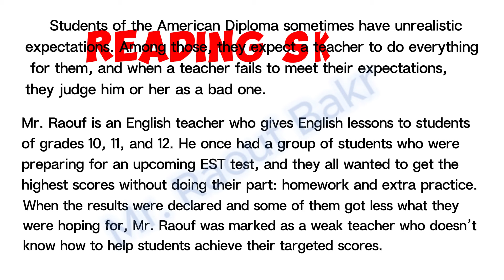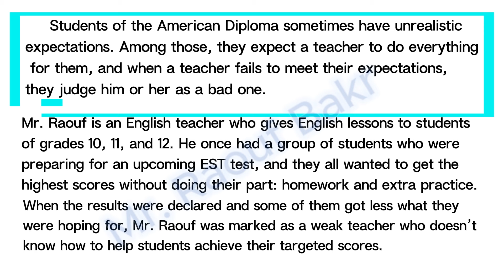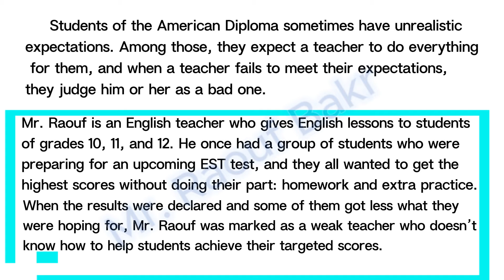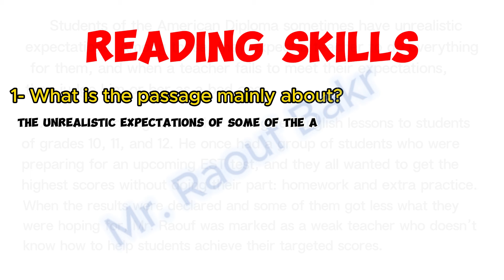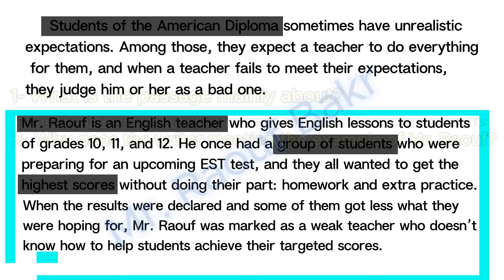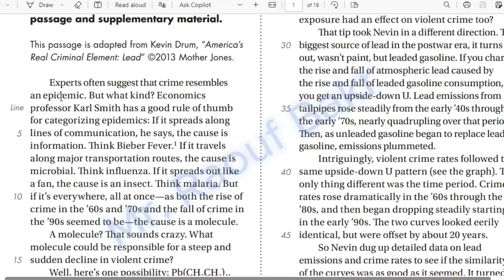EST Reading Skills: Session 5 || Part 1